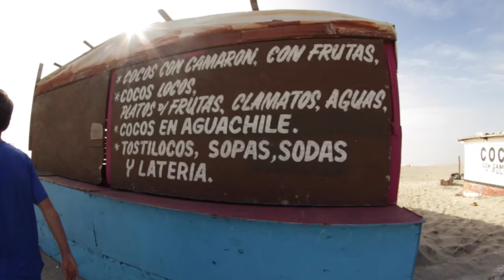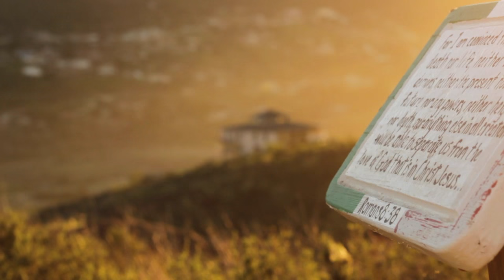La Misión Mexico (Be2Live/Marin Covenant Ski Week 2016)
Marin Covenant Church and Be2live presents La Mision/Tijuana, Mexico Ski Week 2016. A good amount of clips are at Door of Faith Orphanage.